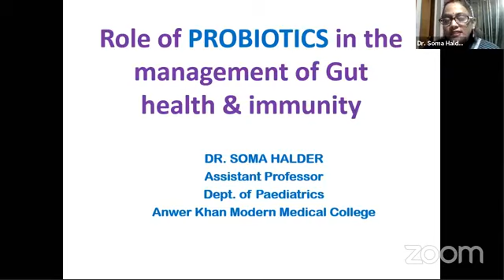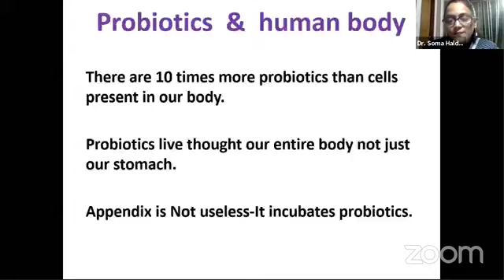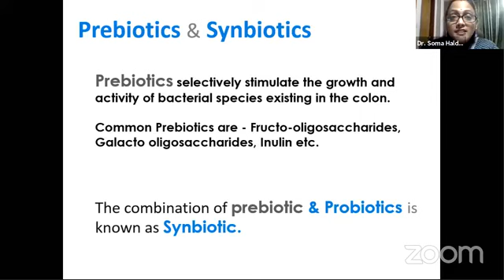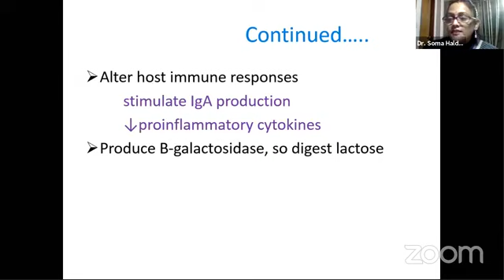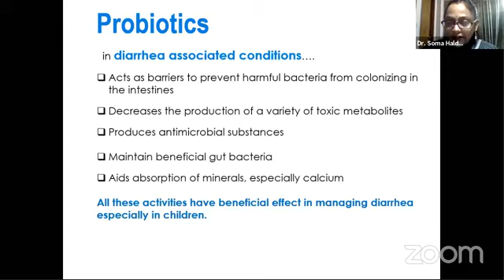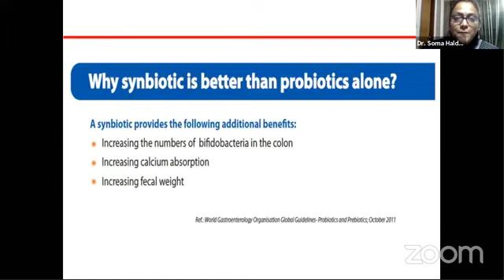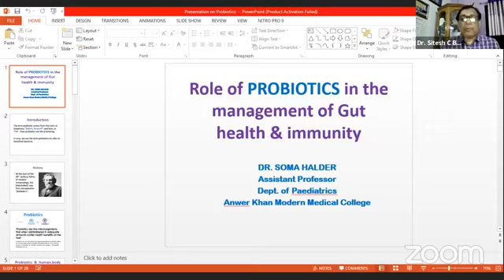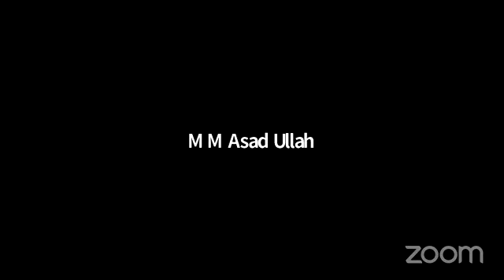Webinar on "Role of Probiotics in the Management of Gut Health & Immunity"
SQUARE Pharmaceuticals LTD. organized a zoom Webinar on "Role of Probiotics in the Management of Gut Health & Immunity" on Wednesday, August 19,2020, at 8.00 PM

Moderator: Dr. Md. Masud Rana, Asst. Professor, CMCH. Key Speaker: Dr. Aftab Yousuf Raj, Dept. of Pediatrics, SHL.

Scientific Partner: SQUARE Pharmaceuticals LTD. Powered by: Probio